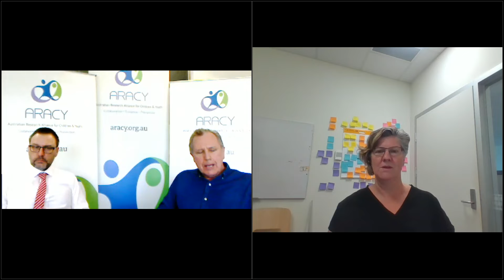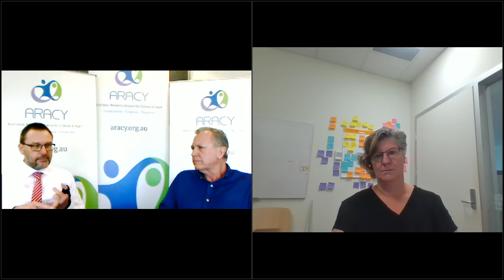Webinar - Putting the evidence we all know (and some we don’t yet) to work for babies and toddlers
Join Dr Brian Babington, CEO of Families Australia and Sue West, Associate Director of Policy and Service Development at the Royal Children's Hospital's Centre for Community Child Health as they discuss the need for and intended outcomes of the National Early Years Summit 2020. It's an opportunity to collectively forge momentum to bring about change. The evidence is already in and it says that the first 1000 days are crucial in the development of young children for better life outcomes – now we need to make these early days a national priority.